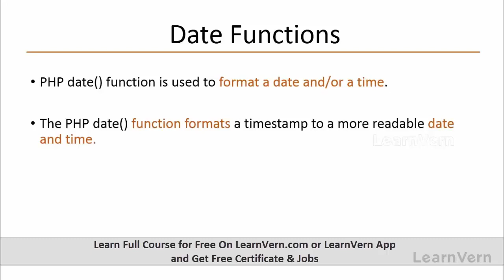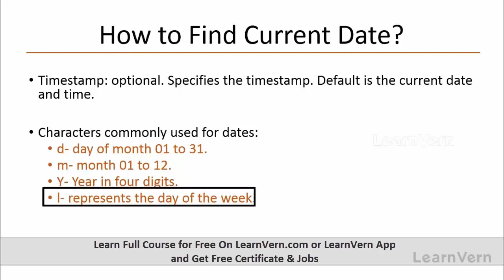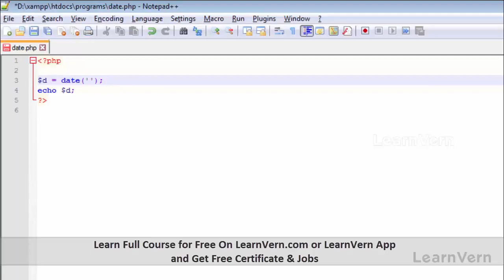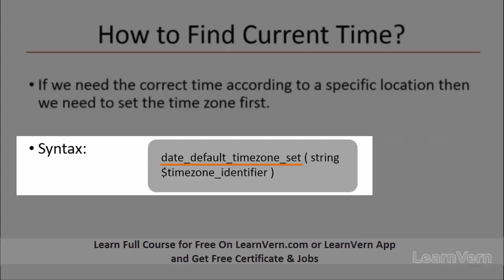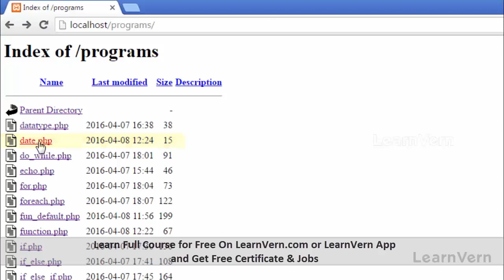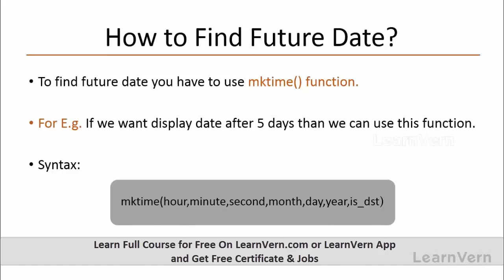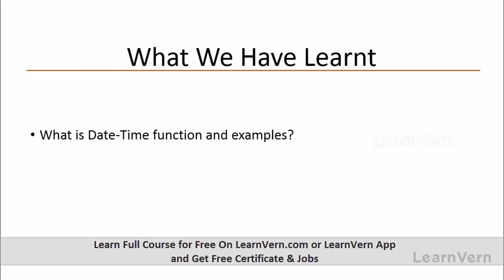Date and Time Function in PHP? Video Tutorial in Hindi | LearnVern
Explore the exciting features of PHP, Time Function in PHP and How it's works with this hands-on video at learnVern.com

This video explains all of Understanding the Date and Time Function in PHP with an overview of PHP and how you can work with it.

At LearnVern, we offer a PHP course in Hindi, where you will discover and learn about the various features of an PHP with our interactive video tutorials from the Experts.